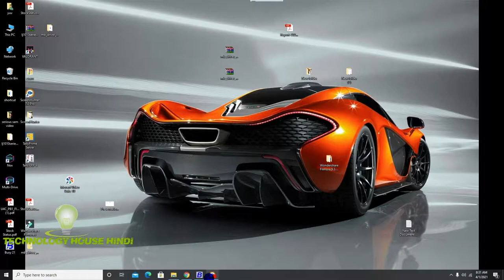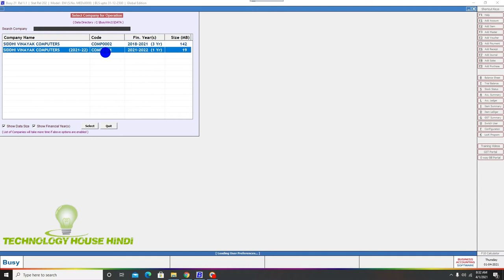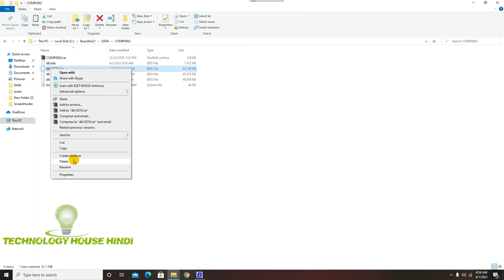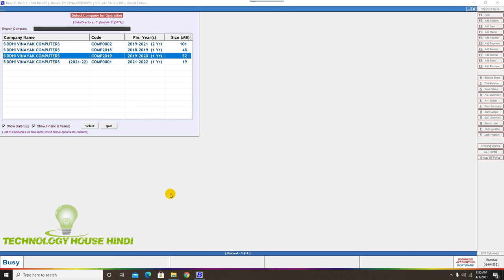How To Change, Split Financial Year In Busy Software